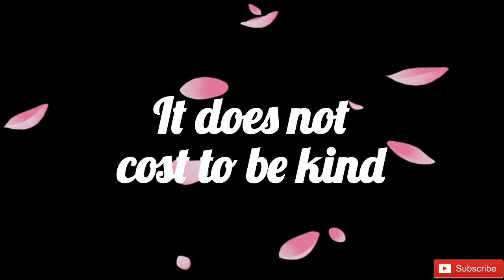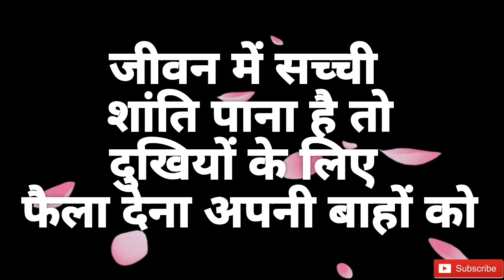Paropkar shayri परोपकार से प्रभु मिलते हैं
By Kamla Choudhary  - 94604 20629